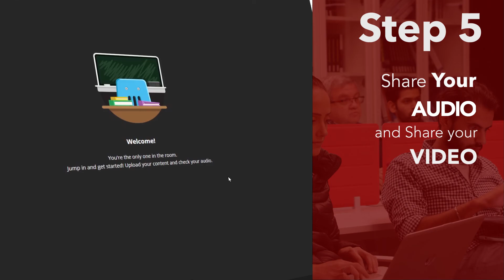How to Set Up Audio and Video on a Collaborate Session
How to set up your audio and video in a collaborate session in 5 steps

Step 1: Go to the Collaborate Panel
Step 2:Click on settings and then click on Set Up Your Camera and Microphone
Step 3:Select your Microphone and then click on Yes, it´s working
Step 4:Select your Camera and then click on Yes, it´s working
Step 5: Share your Audio and Video